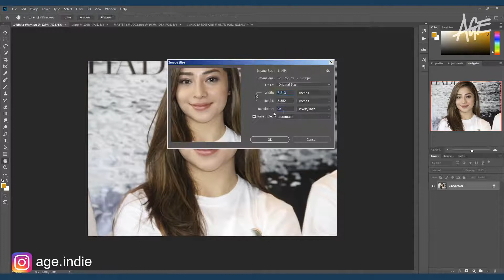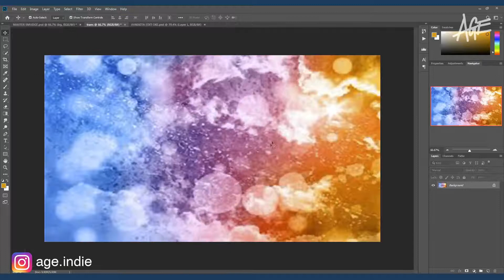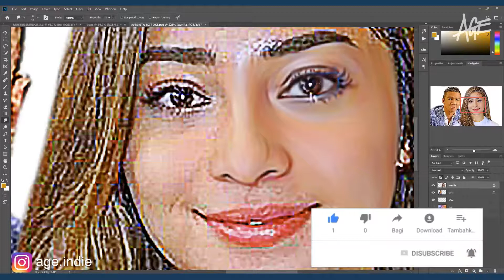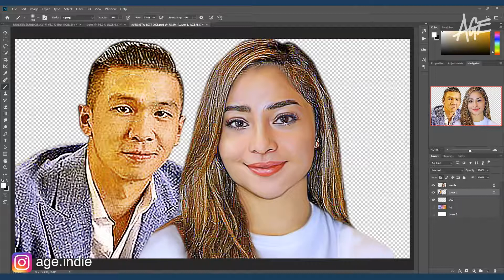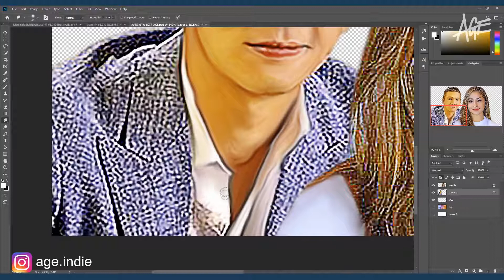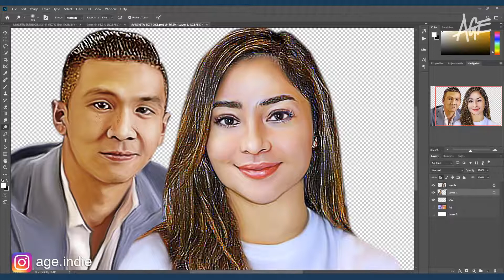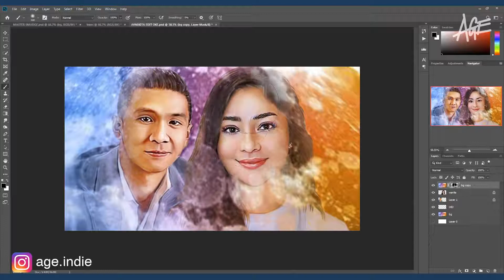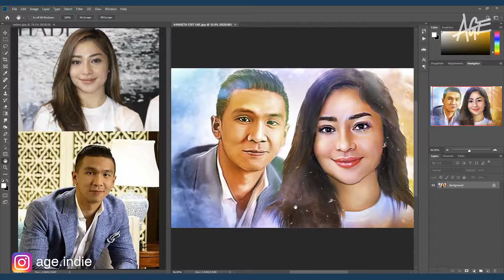Nikita Willy Dilamar Indra Priawan, Romantis Banget | Smudge Painting Photoshop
Romantis banget kalo lagi barengan ya guys. ini lho aku bikinin gambar romantisnya mereka ya, check it out ya guys. untuk tutorial smudge painting detailnya cek link dibawah